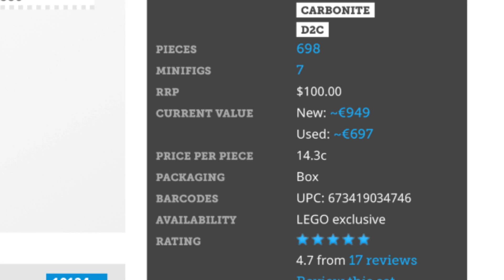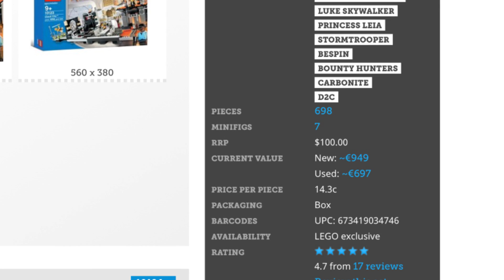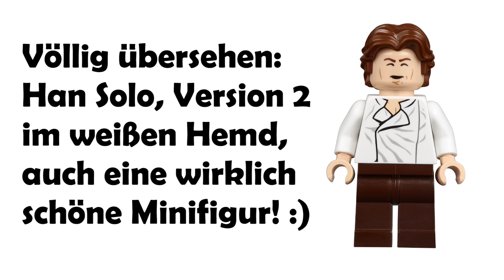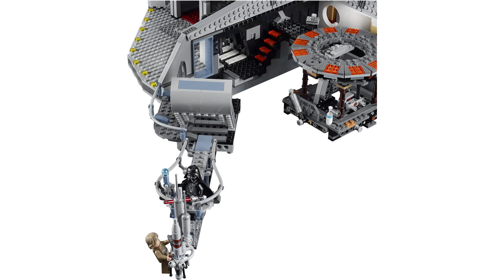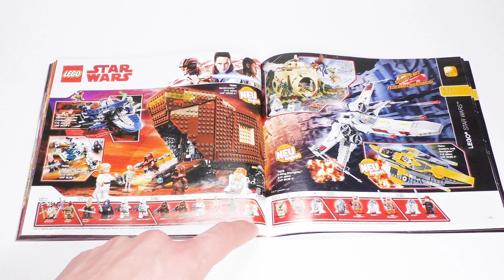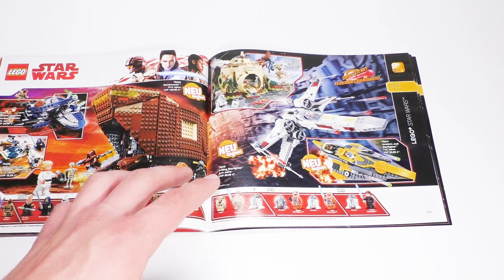Was Lego hätte besser machen können... | Betrayal at Cloud City 75222 | Meine Meinung!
Heute reden wir einmal ein wenig über die frisch erschienenen Bilder zum 75222 - Betrayal at Cloud City UCS-Modell. Wie immer: eure Meinung ab in die Kommentare ^^

FanMail:
Pakete/Päckchen:

Brix just4me
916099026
Postfiliale 526
27383 Scheeßel